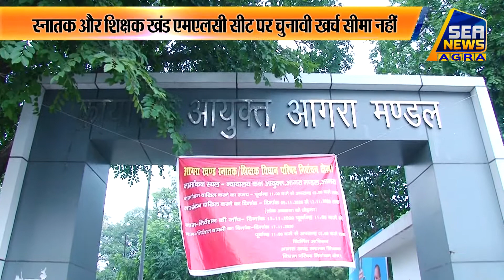स्नातक और शिक्षक खंड एमएलसी सीट पर चुनावी खर्च सीमा नहीं - Sea News Agra